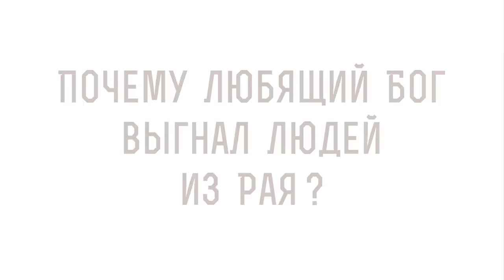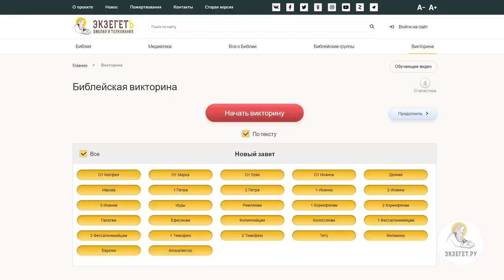Почему любящий Бог выгнал людей из Рая ? Священник Иоанн Тераудс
В сегодняшнем видео на портале Экзегет вместе со священником Иоанном Тераудсом отвечаем на вопрос: "Почему любящий Бог выгнал людей из Рая ?".  Касаемся следующих тем:

🔸 Заповедь первому человеку.
🔸 Запретный плод.
🔸 Древо познания.
🔸 Потеря рая.
🔸 Стыдливость.
🔸 Вселюбящий Бог.